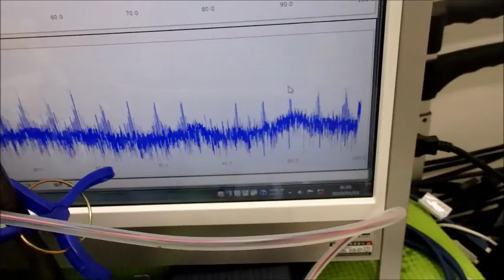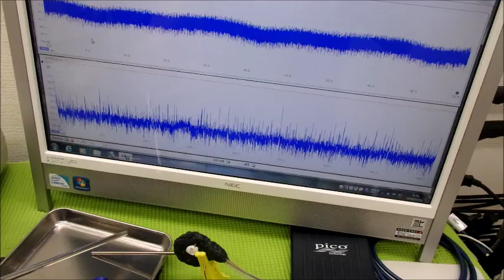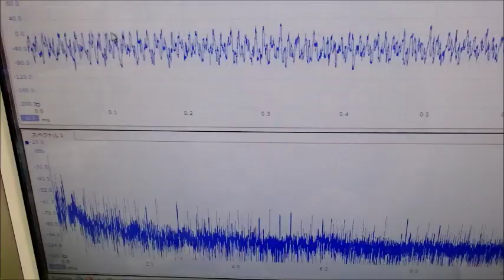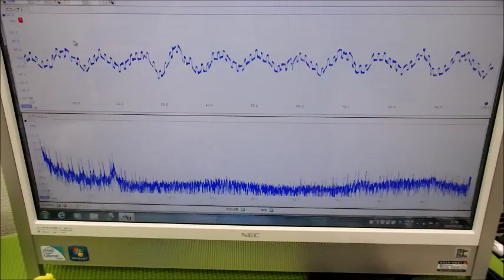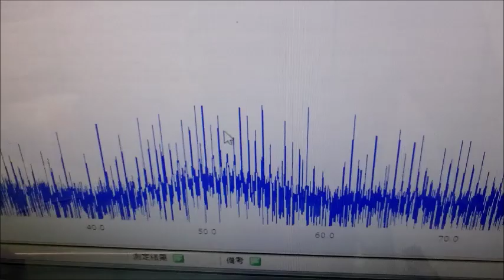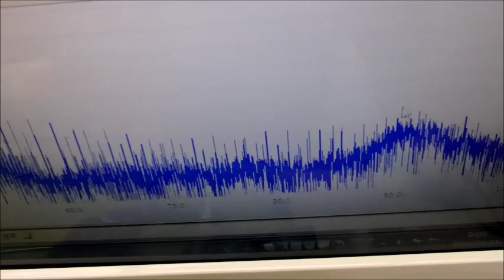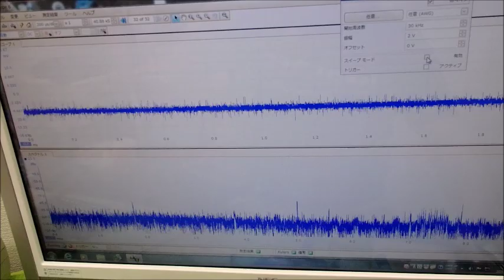メガヘルツの超音波発振制御プローブを利用した実験動画 ultrasonic-labo